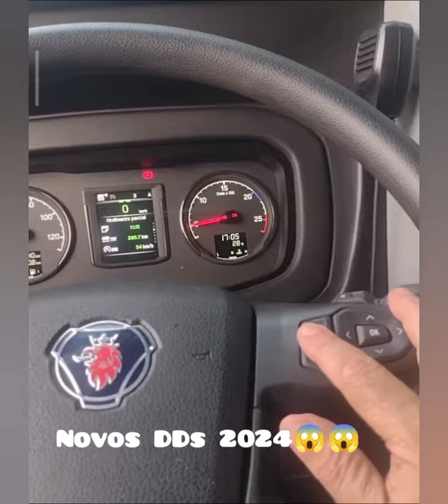Viação Rio Doce Linha Rio De Janeiro x São Paulo SP